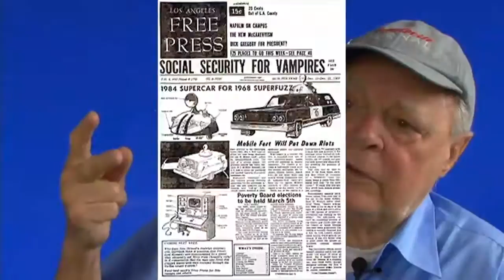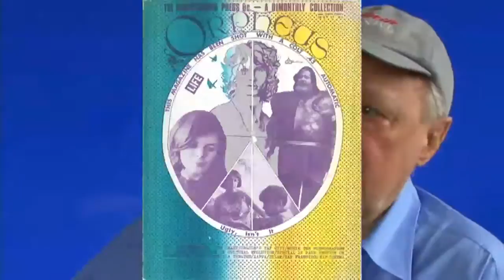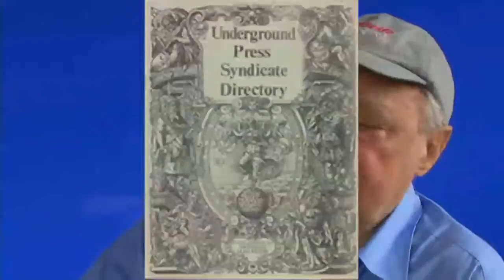John Wilcock on Tom Forcade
John Wilcock started the Underground Press Syndicate (UPS) while working for the East Village Other. He partnered with Tom Forcade (who moved to New York City from Arizona) to develop the concept. At the time, Forcade was publishing a best-of alternative press magazine called Orpheus. Forcade would later use UPS as a springboard to help create his own new national publication, High Times.